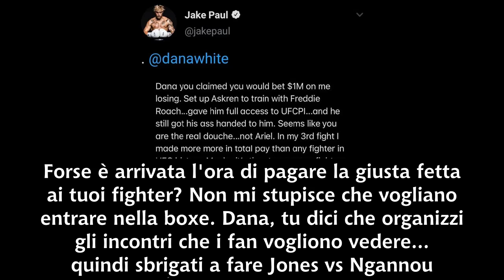Jake Paul DICHIARA GUERRA a Dana White "Tirchio" | "Menti sui numeri"